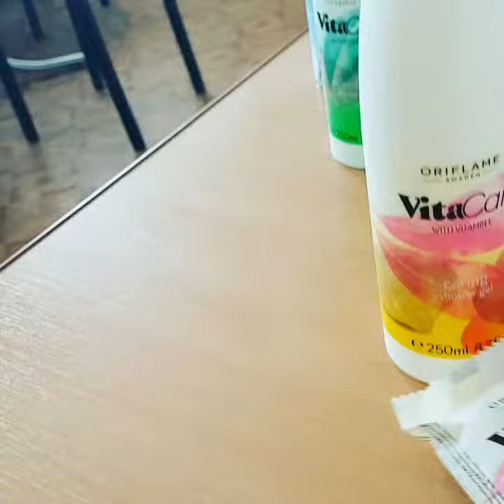Маленький заказ по 8 каталогу Ори